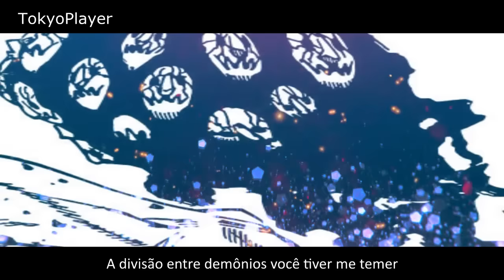Rap do Clã dos Demônios -10 Mandamentos ( Nanatsu no Taizai ) | 33 Shuka4Beats